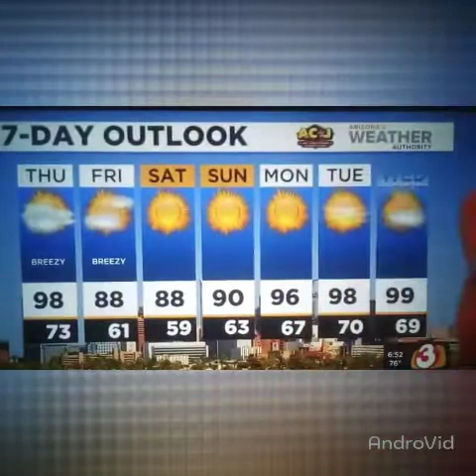SEARCHING FOR A RAINBOW!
ONCE A STAPLE OF FM ROCK RADIO, MARSHALL TUCKER BAND SET THE STAGE. AND KEEP TAKING IT!